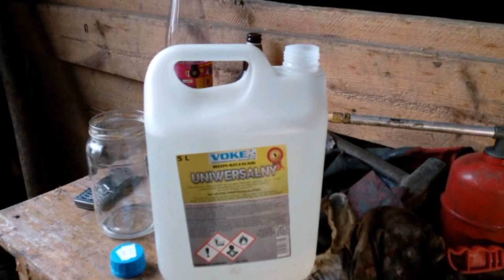✔Malowanie podkładem 60-siątki ✔ Agro Damiano